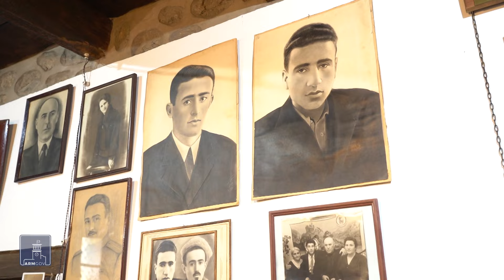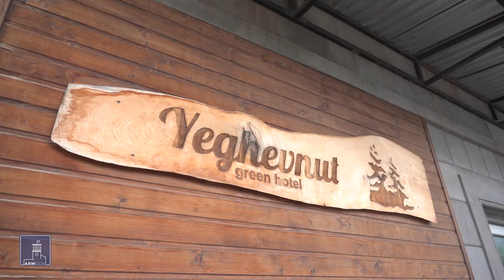ՀՐԱՊԱՐԱԿՈՒՄ. 29.06.24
• 1.6 միլիարդ, կրթական 3 հաստատություն. Գոմքում, Եղեգիսում ու Շատինում նոր ուսումնական տավա մեկնարկը՝ նոր պայմաններում:
• Հանրային վերահսկողություն պետգնումների գործընթացում: Ովքեր կարող են լինել դիտորդներ՝ հարցազրույց տաղավարում:
• Խնամքի միջոցներ տեղական արտադրողից. Հետաքրքրասեր բուսասերը հոբբին դարձրել է բիզնես:
• Եվ արձակուրդը Հայաստանի հարավում. Գորիսի հյուրընկալ հասցեները հովեկների սպասումով: